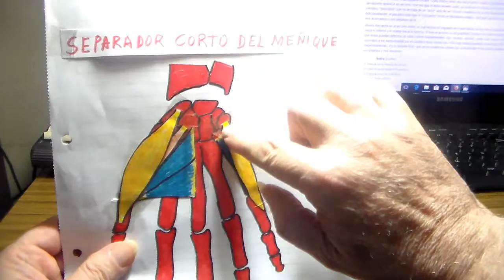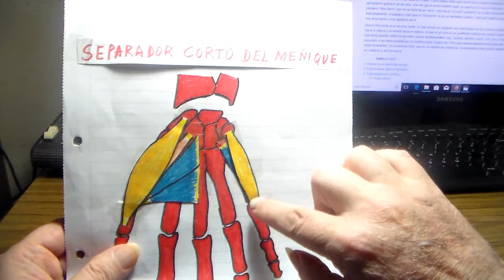Anatomia p-guitarristas, separador corto de meñique por CRGomez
separador corto de meñique